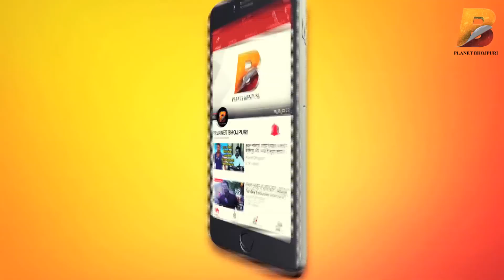अंजनी सिंह " उधारी बाबू " को यश मिश्रा ने उनके Birthday पर क्या बहुत बड़ा Gift दिया ? Planet Bhojpuri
Planet Bhojpuri is a Destination for Bhojpuri Entertainment. भोजपुरी फिल्म "मेरी बिटिया | अंजनी सिंह ( उधारी बाबू )